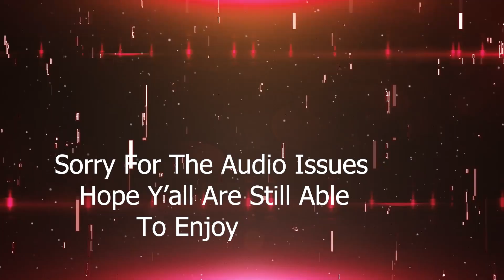70k + WrestleMania Pack Opening !!! WWE 2K22 My Faction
WWE 2K23 IS HERE & ITS TIME TO GO CRAZY !!! LETG GET IN THE VIDOE !!! New Live Event , New Journey & Briefcases Working !!! WWE 2K23 : My Faction